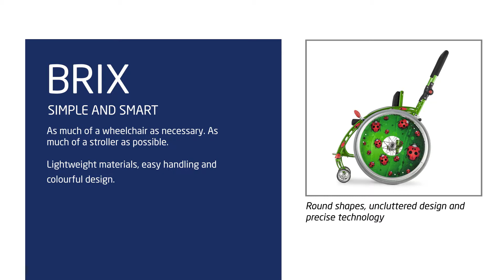Meyra Brix Paediatric Wheelchair Feature Video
BRIX Paediatric Fixed Frame Manual Wheelchair​

Brix.  As much of a wheelchair as necessary. As much of a stroller as possible. Lightweight materials, easy handling and colourful design. Easy to get started, Brix’s aim is simple and smart: encourage movement so children with disabilities can get where they want to be.

**Brix’s innovative ‘arc’ chair frame **
for variable adjustment of the seat and back unit, side part and leg support, seat angle and seat height

**One-centimetre incremental adjustment**
Tool-free seat depth adjustment by the centimetre - easy to use clips

**Broad and stable foot and seat surfaces**
No abduction necessary

**High-stability foot panels**
due to front-mounted castors

Accessories

-Pressure brake for attendant
-Seat belt
-Light construction wheels
-Reflectors
-Spoke guard
-Maxgrepp Ergo handrims 22“/24“
-Push bow / push handles
-Xtrends articles
-Seaty seat cushion
-Seaty Active moulded seat system